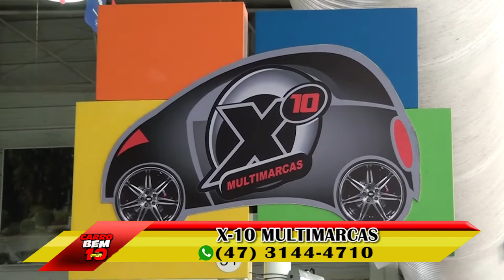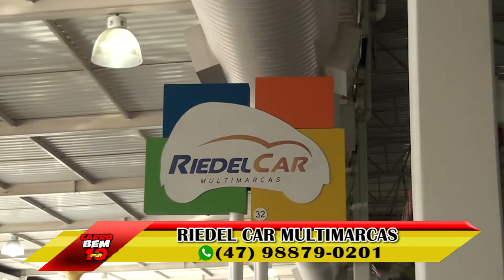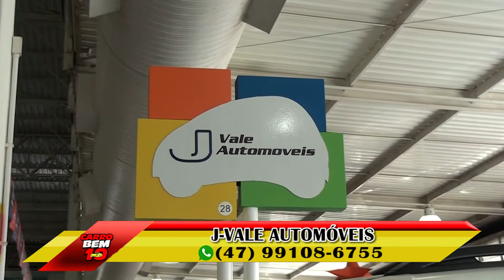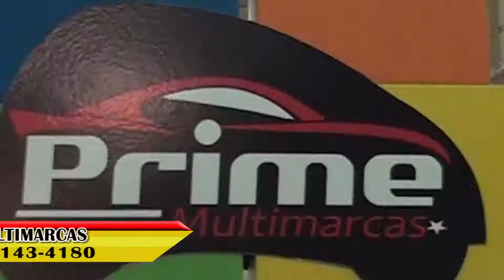PROGRAMA CARRO BEM 10 - VALE AUTO SHOPPING 06-08-2017